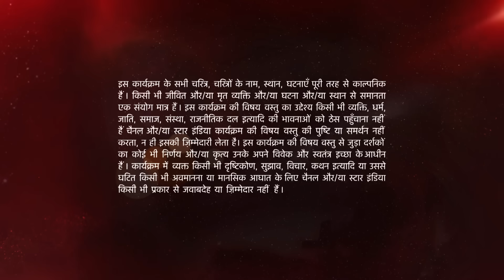Ye Hai Mohabbatein | ये है मोहब्बतें | Kyun maangi Ishita ne Santoshi se maafi?